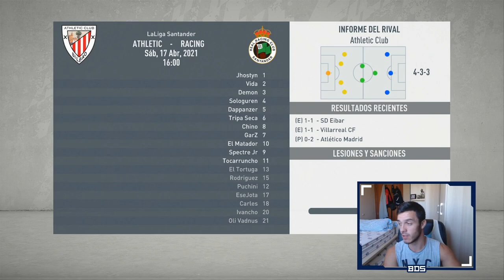FIFA 20 MODO CARRERA SUSCRIPTORES | SD SPECTRES | FINAL DE TEMPORADA #8